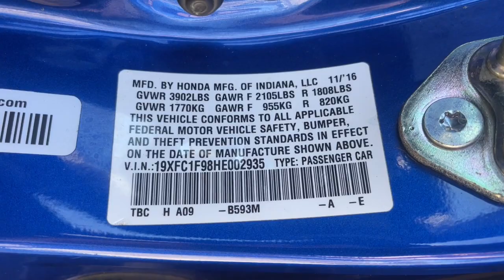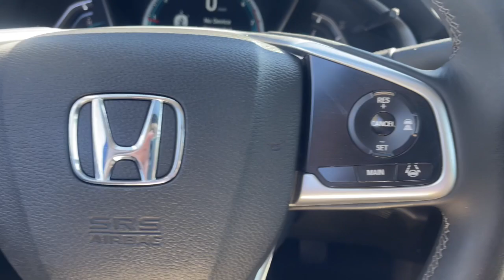2017 Honda Civic_Sedan Touring FL Jacksonville, Orange Park, St Augustine, Daytona, Gainesville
Pre-Owned 2017 Honda Civic_Sedan Touring available at Duval Acura located in 11225 Atlantic Blvd, Jacksonville, FL, 32225. Servicing the Jacksonville, Orange Park, St Augustine, Daytona, Gainesville area.
Please mention the stock HE002935 when you contact the dealership for this vehicle.

Go home happy with the  2017  Honda Civic_Sedan.  You'll look smart and sporty in the Civic Sedan. It packs sophisticated style, impressive fuel efficiency, powerful performance, and advanced safety and connectivity technology. Best of all, it's simply a joy to drive. The following are some of this vehicles highlighted options: Pre-Collision System, Lane Departure Warning, Keyless Entry, Navigation System, Sun/Moonroof, Keyless Start, Heated Rear Seat(s), Adaptive Cruise Control, Power Passenger Seat, Premium Sound System. Don't settle. Get into the automotive icon that has earned its reputation for excellence over and over again. Drive the Honda Civic Sedan.